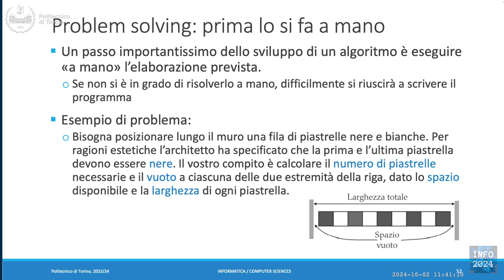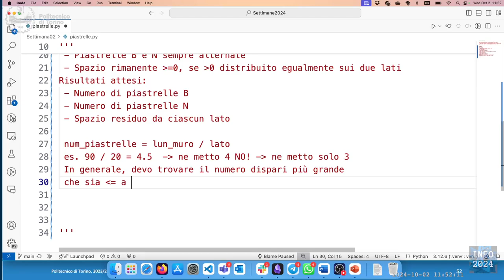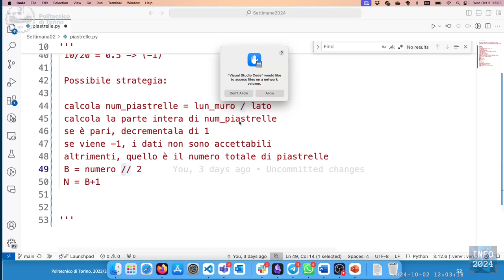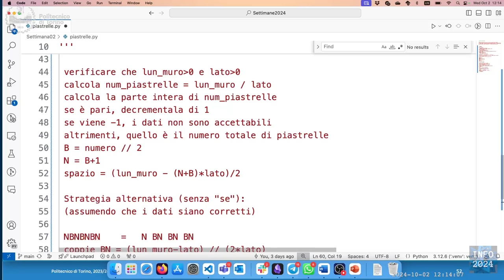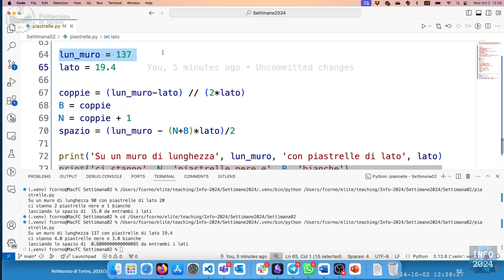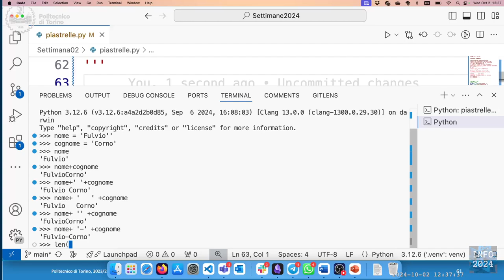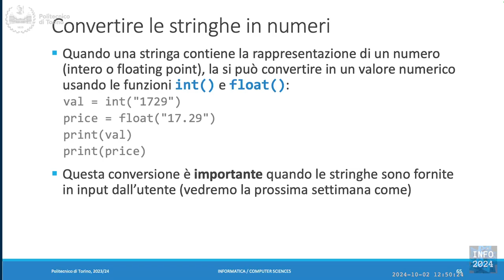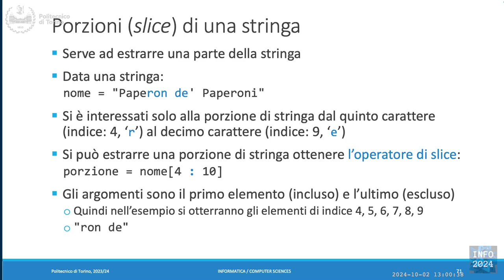Info-2024-L05: Esercizio "Piastrelle". Introduzione alle stringhe.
Lezione 05 (02/10/2024): Esercizio "Piastrelle". Introduzione alle stringhe.